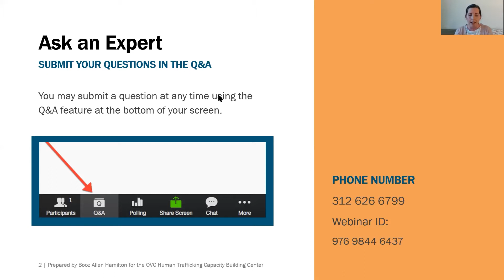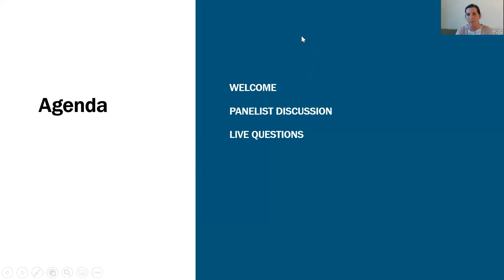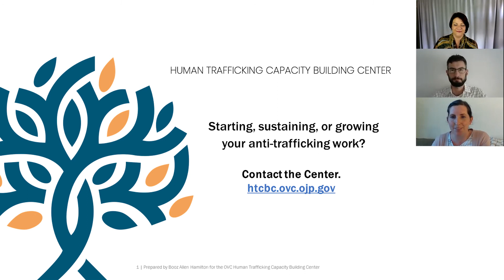Human Trafficking Data: Using Local Data to Better Understand Trafficking in Your Community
Data is a valuable tool in reaching potential victims of human trafficking, recognizing patterns and tactics of perpetrators, identifying vulnerabilities in industry, and informing an organization’s policies, protocols, and partnerships in serving victims. This discussion includes information on data sources, applications of data, data analysis from multiple sources, and vulnerable population data to better understand human trafficking in a specific community.